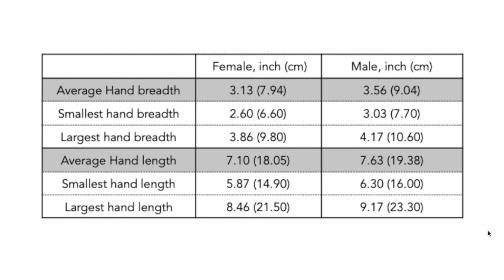小さい手でもヴァイオリンを何とか弾いておりますが【左手の大きさと指づかいの相関】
0:00 口上
0:52 手の大きさとは
9:15 自分の手に合う指づかい

藝大卒・英国王立音楽院在学中のヴァイオリニストです。わたしのレッスンではこのように知識を結びつけてより良い奏法を探していきます。ご受講方法はこちらをご覧ください！

Do you know Maho?

原田真帆についてもっと知りたい人は…

このチャンネルのメンバーになって、卑弥呼をサポートしてみませんか？
登録するとオリジナルキャラクター「うさギ」のスマホ用待ち受け画像をプレゼント